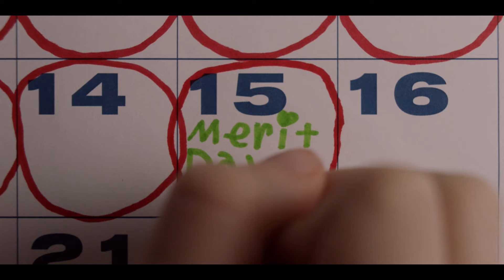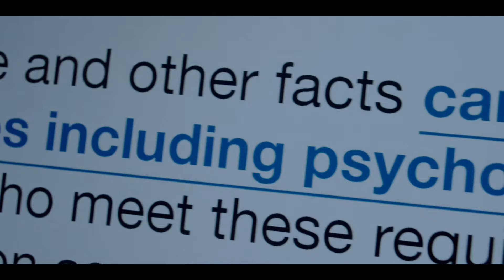100+ IQ Student Kills Everyone Who Mistreats Her & Leaves No Evidence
Back with another film recap.
In this video, we will be explaining the story recap of another movie to give you a proper summarized plot for better understanding, just in a couple of minutes.
You can watch these movie recaps anytime, and also suggest more movies to watch in our upcoming story recapped videos.

Today's discussion enters the chilling world of the movie "The bad seed twenty eighteen".
Even though this movie promises to be a horror thriller, it eventually descends into a labyrinth of disappointments and unexplained stupid logics.

Movie name:  The Bad Seed (2018)